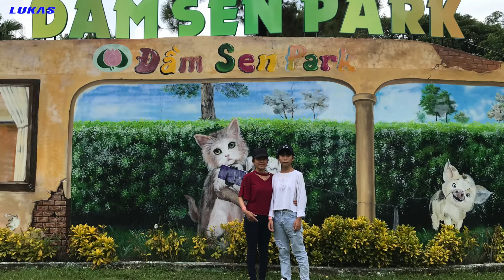Một ngày đi chơi Đầm Sen Part quên ăn của 5 cô cháu siêu nhân Lukas.